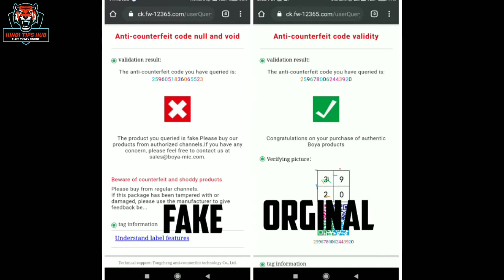How To Verfiy Orginal or Fake Mic ? | कैसे पता करें Mic असली है या नकली